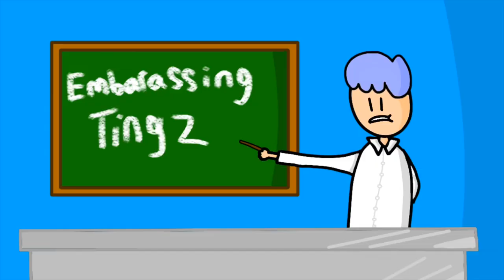Peeing My Pants On Picture Day…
⚠️ THIS VIDEO IS FOR AGES 13+ ⚠️
This video might be gross, but... sorry
My next video will take awhile to upload, so just be patient, I got this out super early for all ya’ll
Plus I personally think this is my best work, so watch the whole thing